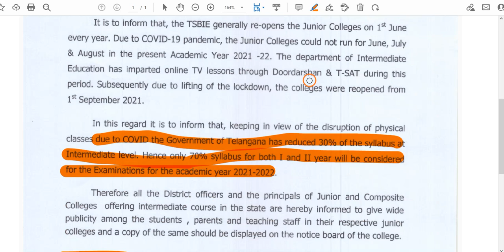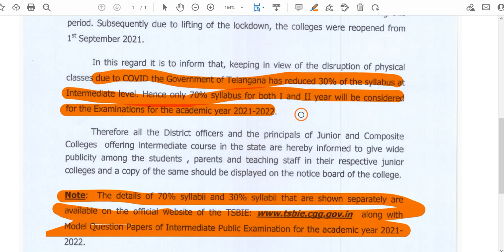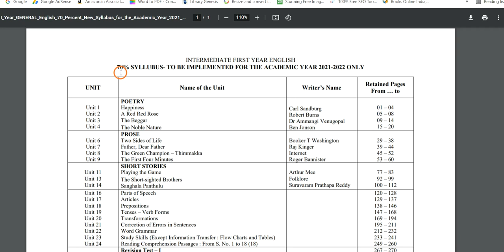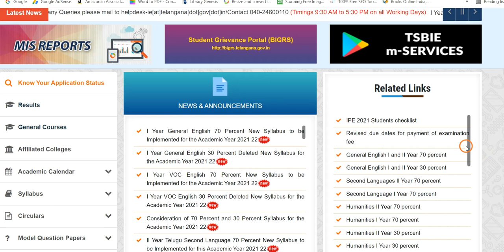TS EAMCET 2022 syllabus | TS EAMCET syllabus for MPC 2022 | TS EAMCET syllabus for BIPC 2022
Hi, know about the TS EAMCET 2022 syllabus for MPC and BIPC stream.